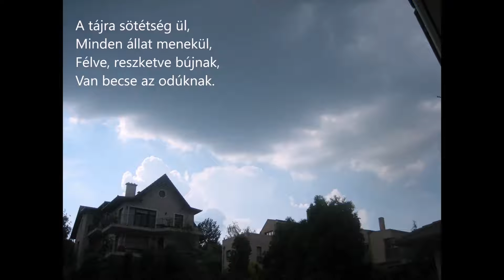Sinka Endre: A Nap és a komor felhők harca, zenével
Zord és komor felhők eltakarják a Napot, de végül a Nap győz, fehők, Nap, vers, zene